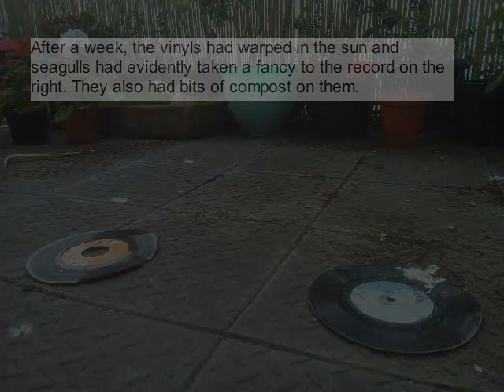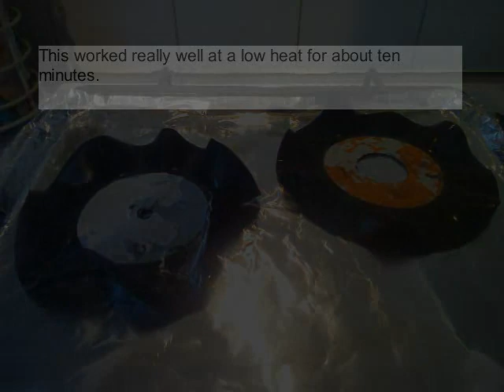Week 23 - Warped Vinyl Playback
Performance by Edward Wilson-Stephens

Filming by Edward Wilson-Stephens

Filmed at Home, Scarborough